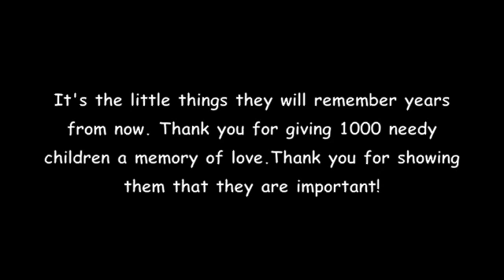Khushiyon ki Bahaar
Khushiyon ki Bahaar is an annual Children's Day Carnival by Family Vision held at the Tagore International School Grounds in New Delhi for 1000 underprivileged children from all over the National Capital Region. These include slum children, street children, children of women prisoners, rag pickers and also visually impaired children.

The children go on rides, watch a magic show, perform songs and dances on stage, have a delicious lunch and cold drinks and play games at stalls manned by 70 high school students who help us pull of this event.

The children win prizes, dance on a DJ stage and each child receives take-home gifts such as warm blankets or school bags.

Our heartfelt thanks for making this very special day possible! Your good wishes, help, support and encouragement make these smiles possible...

Family Vision